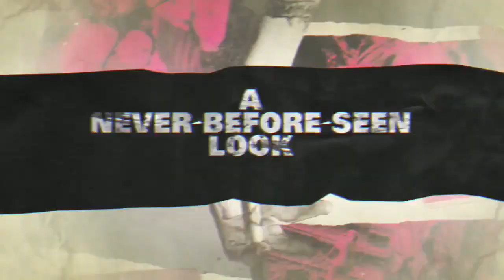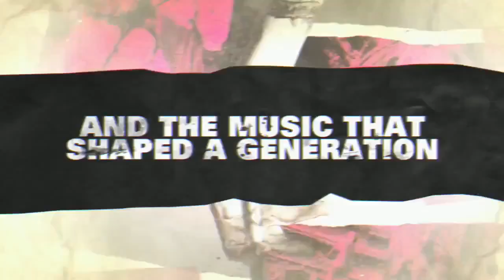Hit So Hard Trailer [HD]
Hit So Hard follows the journey of Patty Schemel, the openly gay drummer of Courtney Love's seminal rock band 'Hole.'

Watch this movie if you like Hole, they're the best!!